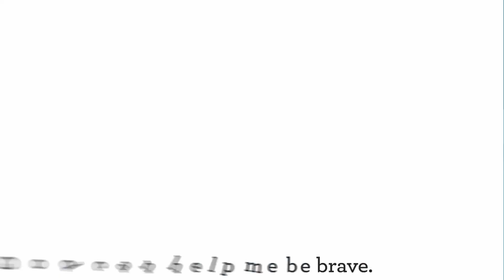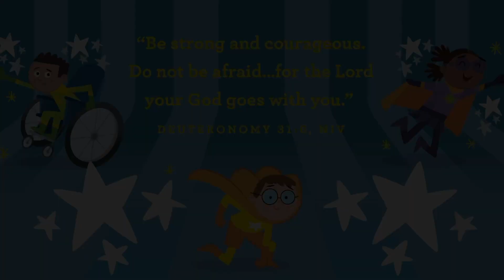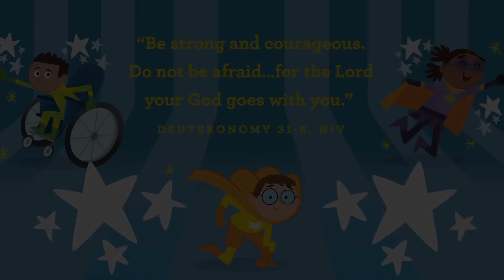Nativity Kids | All Stars | October 1